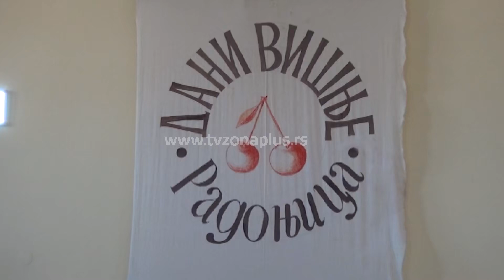DANI VIŠNJE U RADONJICI KOD LESKOVCA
U selu Radonjica kod Leksovca održana je osma po redu manifestacija „Dani višnje“, kojoj je prisustvovao gradonačelnik Leskovca Goran Cvetanović sa drugim predestavnicima lokalne samouprave.